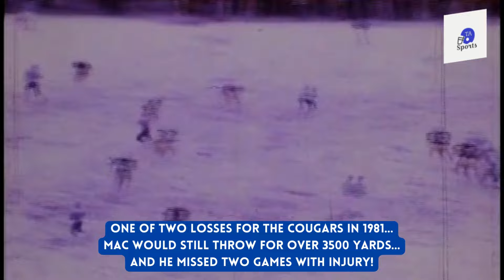Jim McMahon BYU Highlight in his senior year, 1981 in a blizzard vs Wyoming!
Always a character, Jim McMahon highlight in his senior year at BYU; fighting through a blizzard vs Wyoming in 1981. Despite missing two games with injury and this blizzard game, McMahon would still throw for over 3500 yards in '81. Of course Mac went on to a stories (good and bad) career in the NFL, winning a Super Bowl with the Bears in 85 and was one illegal hit away from winning it again in the following year.

Jim McMahon BYU Highlights in his senior year, 1981 in a blizzard vs Wyoming!